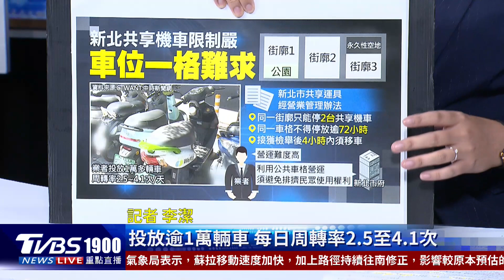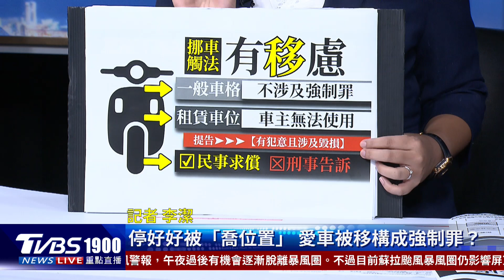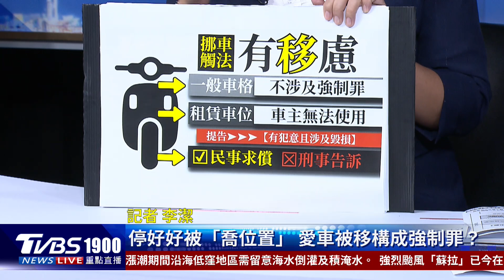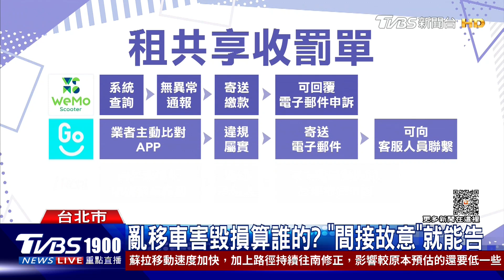共享機車分食公有車位 拖車喬位有觸法「移」慮｜新聞"樺"重點PODCAST｜TVBS大搜查線@TVBSNEWS01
共享機車蔚為風潮，但卻被民眾抱怨數量多到占用公有停車位，有縣市也祭出停車禁令，一個街廓只限停2輛，停車位有限也讓人常常「喬車位」擠出車位，但擅自移車是否會觸犯強制罪呢？律師則認為要看是否有「犯意」。